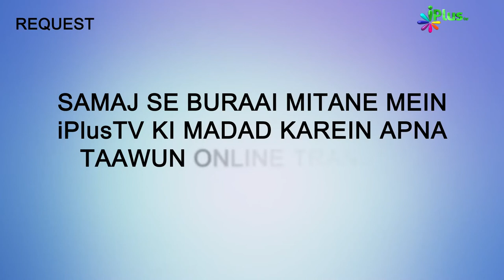Maut Ke Maze Ka Test Sabko Alag Alag | Surah Al Ankaboot Ka Paigam Ep 36 | Shaikh Ansar Zubair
Maut Ke Maze Ka Test Sabko Alag Alag | Surah Al Ankaboot Ka Paigam Ep 36 | Shaikh Ansar Zubair Muhammadi | iPlus TV

UPI : donateilm@icici